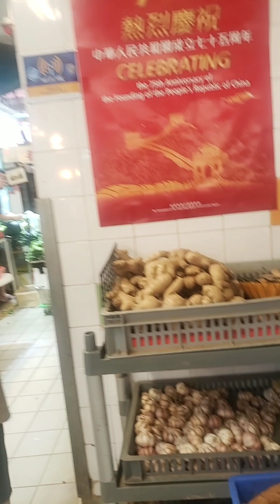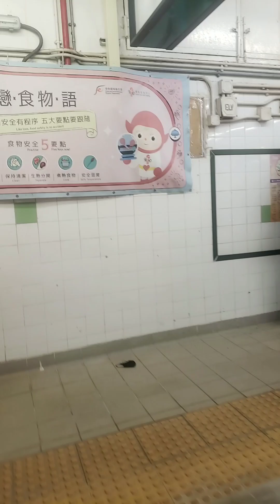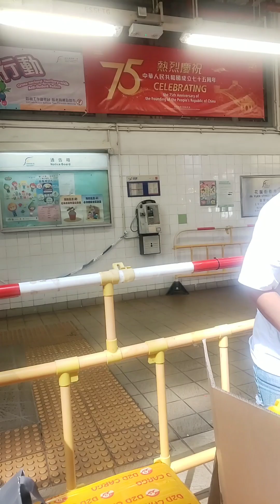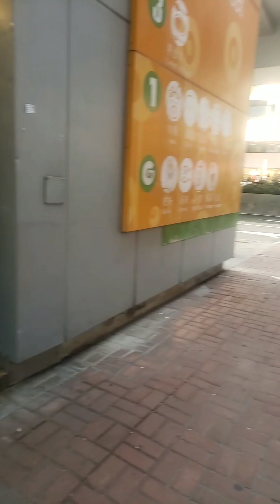BLUSUKAN KE PASAR MONGKOK HONGKONG || LENGKAP DAN RAMAI PENGUNJUNGNYA